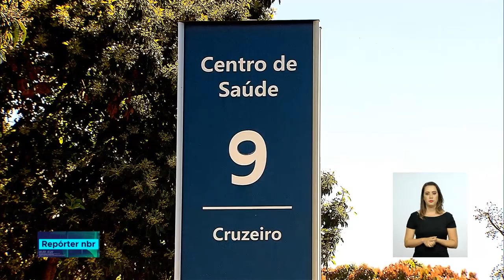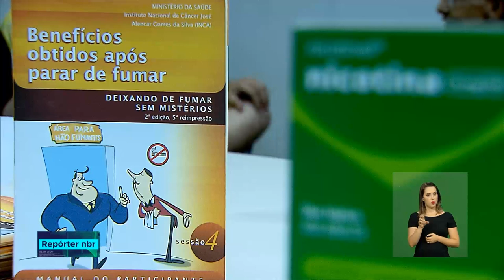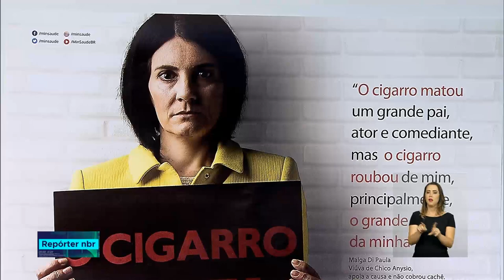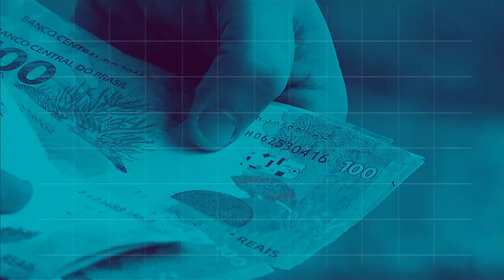BOLETIM REPÓRTER NBR 18h - 29 de agosto de 2018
REPÓRTER NBR- 29.08.18: 29 de agosto é o Dia Nacional de Combate ao Fumo e o SUS oferece apoio para quem quer largar o cigarro. Veja também: foi assinado  um acordo entre Governo Federal e empresas brasileiras para estabelecer formas de gestão e operação do navio Vital de Oliveira.